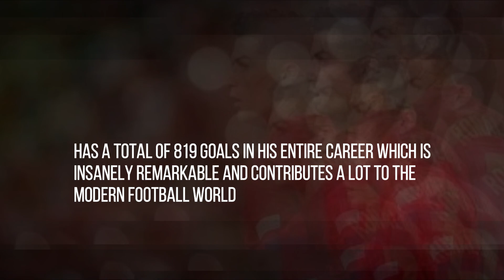Top 5 footballers in their prime positions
This list was completely based on my personal opinion. If you have any questions let me know.